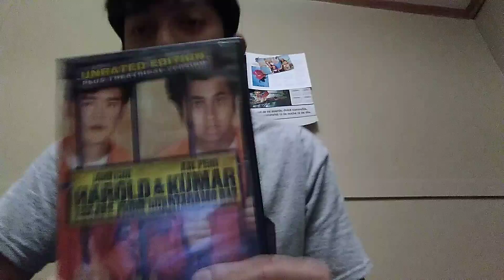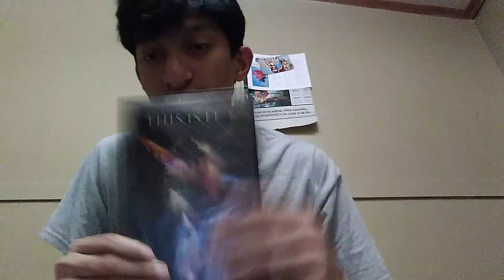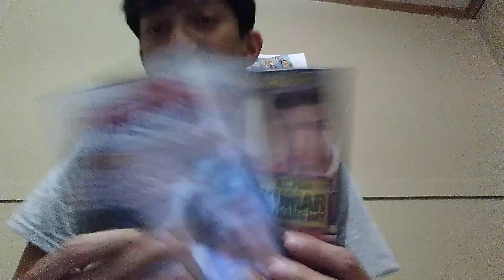movie of Michael Jackson collection